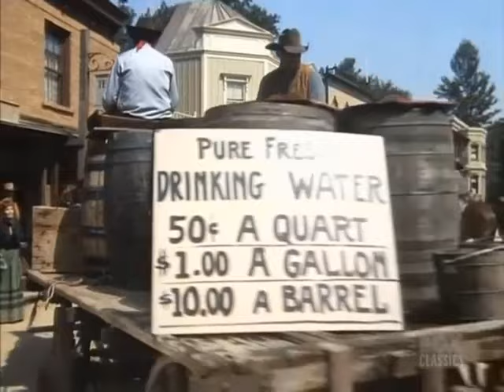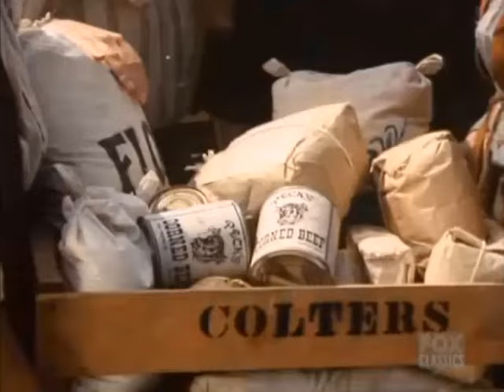🔴 Bonanza Full Movie 2024 (3 Hours Longs) 🔴 Season 46 Episode 1+2+3+4 🔴 Western TV Series